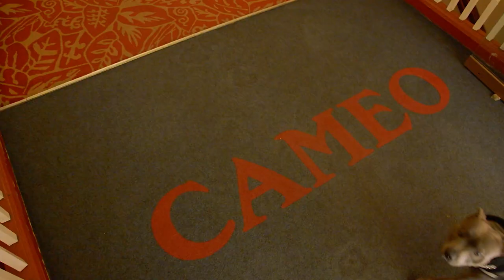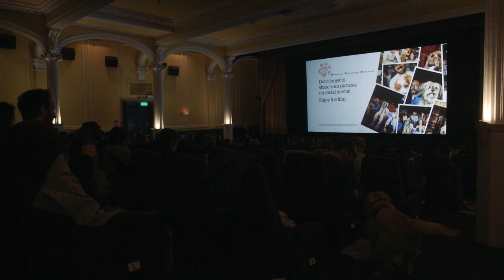Cameo Cinema Edinburgh Dog Friendly Screening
The Cameo Cinema in Edinburgh hosted a dog friendly screening of Isle of Dogs on the 25 March 2018.

Filmed by Blair Stewart for STV2's Live at Five